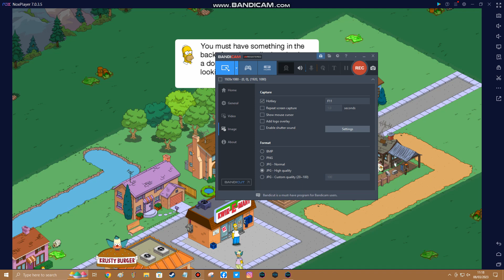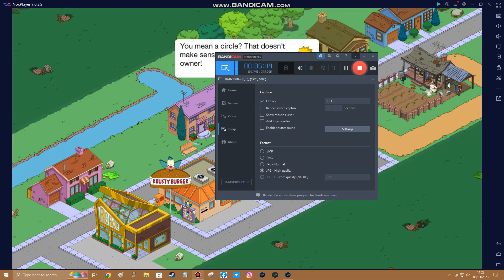Simpsons Tapped Out NOXPlayer Part 9